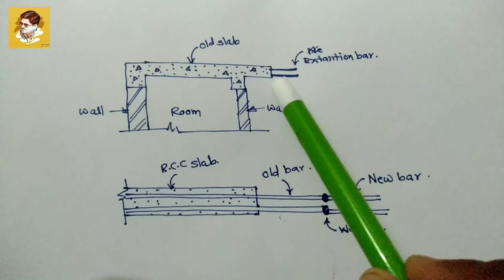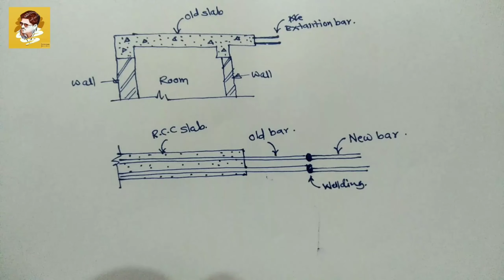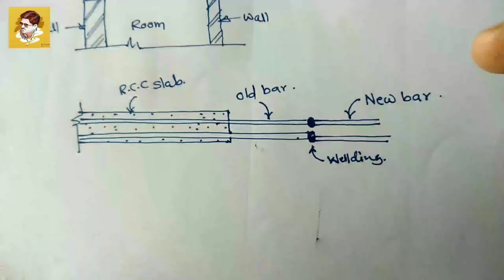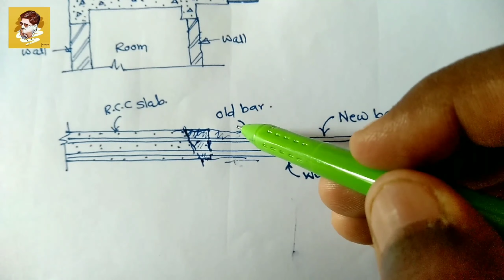How to Cast New Slab With Old Slab | Interior World And More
How to Cast New Slab With New Slab | Interior World And More